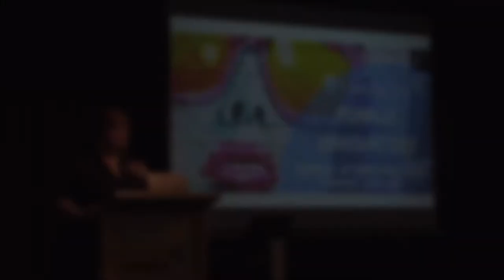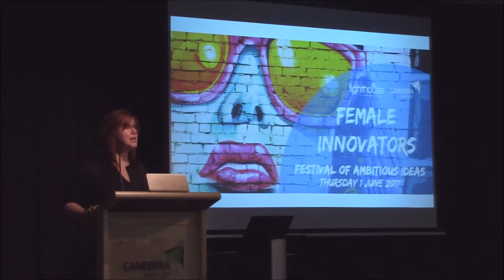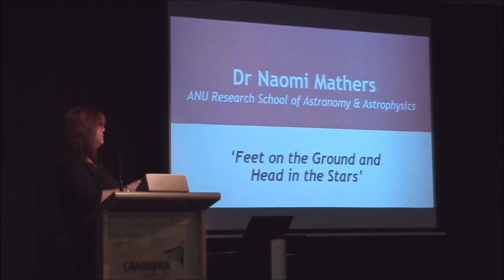Welcome to Festival of Ambitious Ideas - Anna Pino, Lighthouse Business Innovation Centre